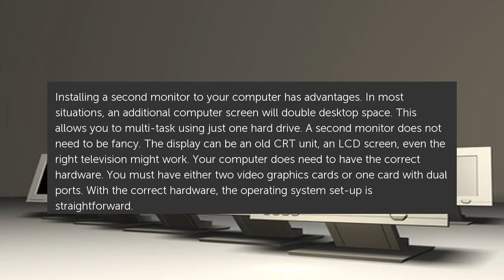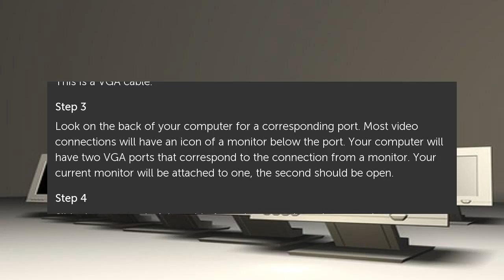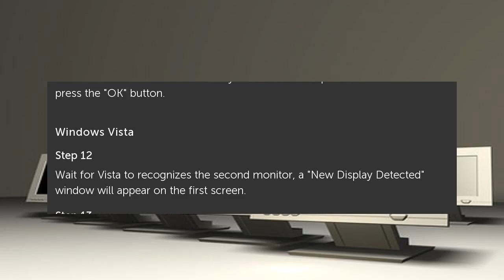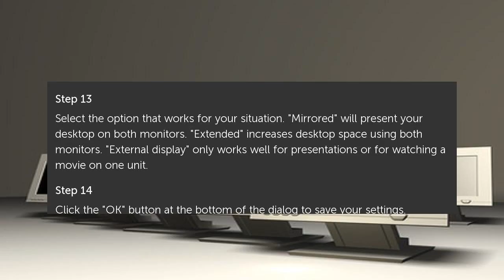How to Set Up Dual Screens for a Computer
Installing a second monitor to your computer has advantages. In most situations, an additional computer screen will double desktop space. This allows you to multi-task using just... How to Set Up Dual Screens for a Computer